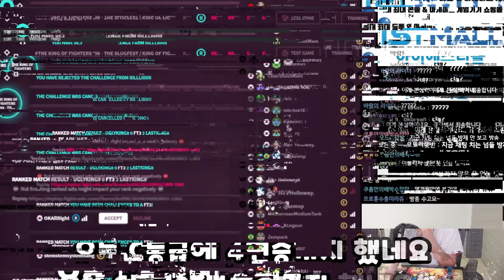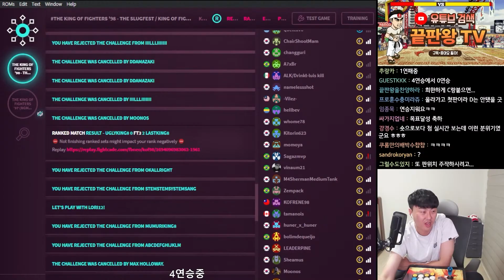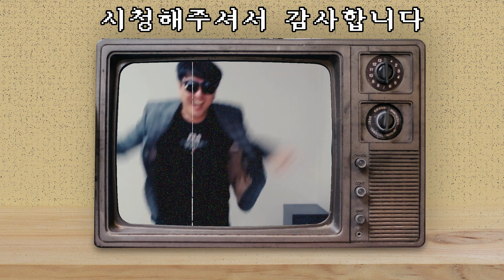마음의 준비가 안되었는데 갑자기 진지하게 하는 상대